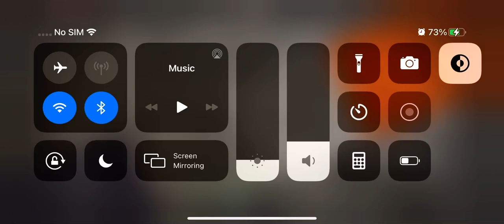M I n e c r a f t